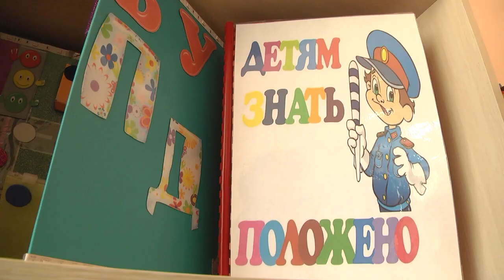2020-07-02 г. Брест. Открытие детского сада в д. Скоки. Новости на Буг-ТВ.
Проблема нехватки мест в детских садах - давняя, актуальная, но решаемая. О том, какие меры принимаются в Брестском районе в преддверии нового учебного года, мы расскажем в следующем материале выпуска. А лучше – покажем. Накануне в деревне Скоки Брестского района открылся после масштабной реконструкции детский сад на 175 мест. До обновления он мог вместить всего 35 малышей. Можно сказать, это подарок маленьким жителям деревни в преддверии важного государственного праздника - Дня независимости Беларуси. Объект строили порядка года, он обошёлся казне в 4миллиона шестьсот тысяч рублей. Да, на бюджет легла ощутимая финансовая нагрузка. Но ведь дороже детей нет ничего.